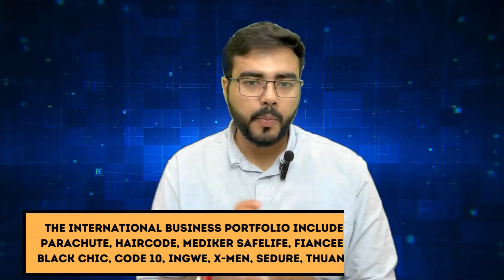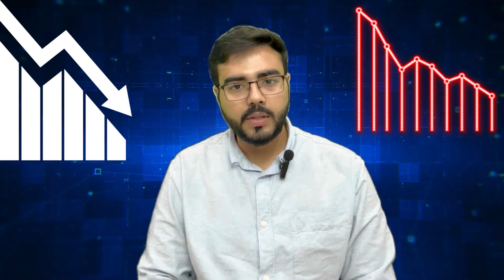Marico Ltd Q3 Results | Marico Ltd Business & Results Analysis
marico share,
marico share latest news today,
marico share target tomorrow,
marico share price target tomorrow,
marico share price,
marico share for long term,
marico share price target,
marico share bonus history,
marico bonus share history,
marico share today news,
marico share dividend,
dabur vs marico share,
detailed report for marico share
marico stock,
marico share today,
marico union,
marico news,
marico share future,
marico share fundamental analysis,
why marico share is falling,
marico share latest news in tamil,
marico stock latest news,
marico ltd share price,
marico stock news,
marico share result,
marico share review,
marico share target,
marico news today